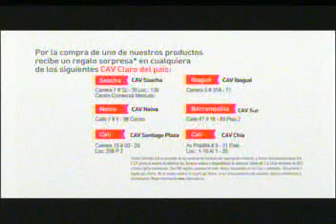Tanda Comercial Discovery Kids 9-12-2012